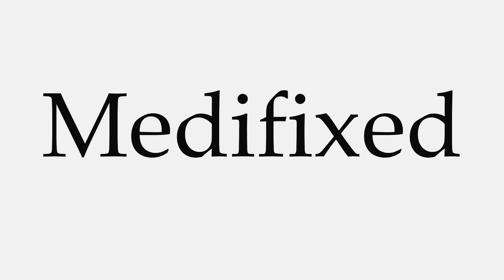How to Pronounce Medifixed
This video shows you how to pronounce Medifixed